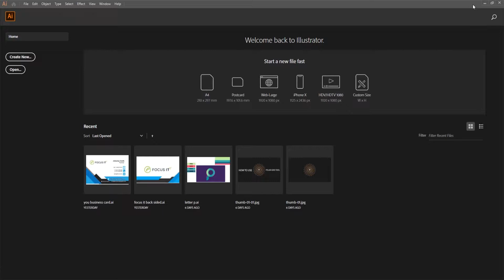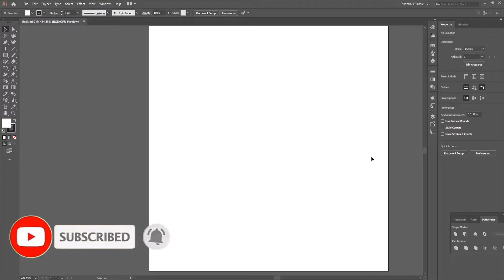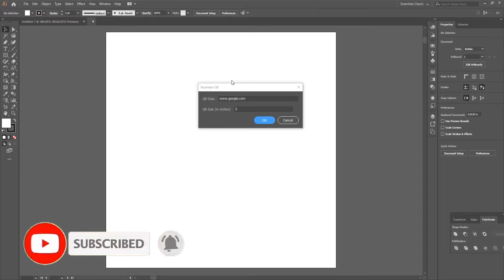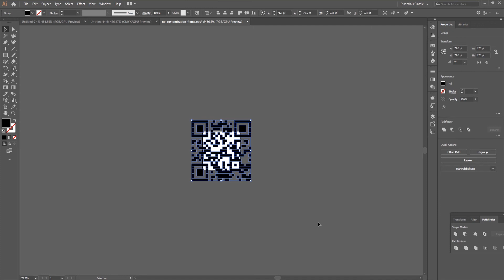HOW TO CREATE A QR CODE | QR Code Generator for Illustrator | illustrator CC 2019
hello guys i hope you will like this video.
 এই ভিডিওটিতে আমরা আপনাদেরকে দেখাতে যাচ্ছি কিভাবে QR (Quick Response) code  বানাতে হয়।  এই কোড গুলো কোনদিন Expired হবে না। আপনারা চাইলে আপনাদের বিজনেস promote করতে পারেন এই QR code দিয়ে অথবা যেকোনো কিছুই করতে পারেন।